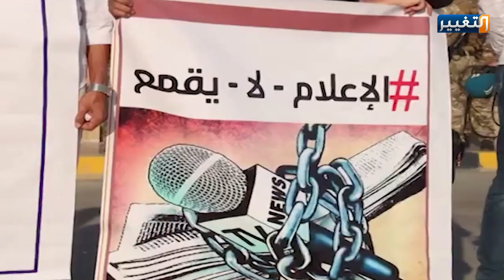ملثمون بدراجات نارية يلاحقون صحفيي العراق إثر تغطيتهم للاحتجاجات الأخيرة | تقرير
يتعرض الصحفيون والمدونون العراقيون لانتهاكات وتهديدات ازدادت مؤخرا على خلفية تغطيتهم الاحتجاجات الشعبية التي اجتاحت العاصمة بغداد والمحافظات الجنوبية، فثمة من تعرض للتضيق والبعض تعرضوا للملاحقة من مجهولين ملّثمين عبر دراجات نارية.